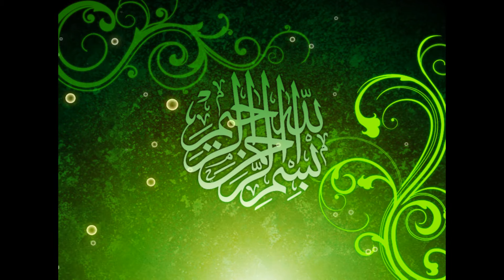Shab-e-Jumma 02-04-2020 - Dua-e-Tawassul - Molana Syed Ibrar Naqvi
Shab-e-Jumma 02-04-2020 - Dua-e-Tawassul